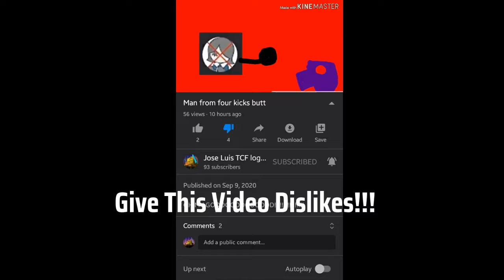Give This Video Dislikes #1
Note 1: He's Ruining My Video Was The Four Show from "So, You Like Kicking Butt Do Ya?" This is Reason Why I hate Jose Luis TCF logo remake!

(Too Lazy to Notes Description)

Do not report, copy, flag or steal my videos at all!